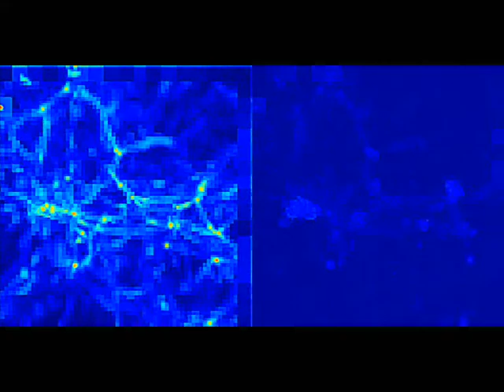Birth of galaxy cluster in a cosmological simulation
Evolution of a forming massive galaxy cluster from z=10 to z=0. Left: gas density; right: gas temperature. Simulations produced with ENZO 1.5. Credits: Vazza F., Brunetti G., Gheller C., Brunino R., 2010 New Astronomy